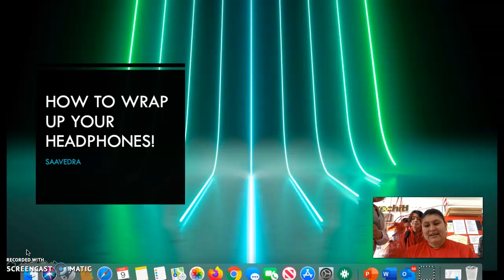how to wrap your headphones